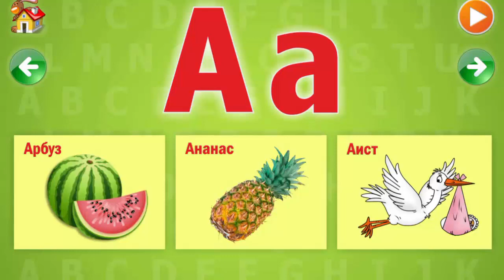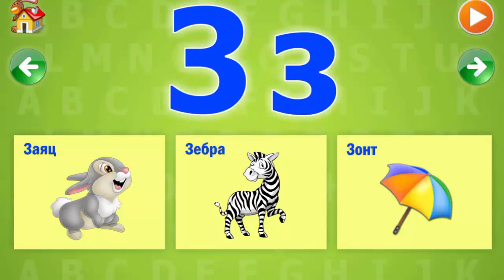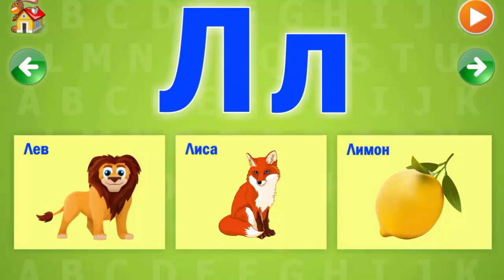АЗБУКА в Картинках для МАЛЫШЕЙ | Учим БУКВЫ от А до Н - Развивающая Игра для Детей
Развивающие игры и мультфильмы для малышей, занимательная азбука - игра про буквы алфавита. Вместе со своим малышом родители учат буквы, а чтобы лучше их запомнить, малышу показаны предметы, начинающиеся на буквы от А до Н в виде картинок.